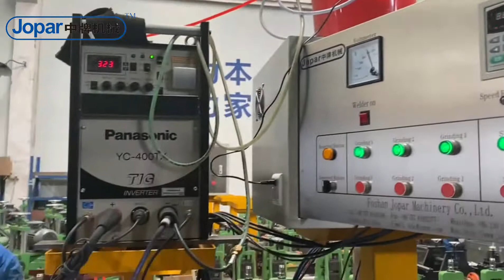ERW /TIG Welder High Production Steel Pipe Making Machine Tube Mill Line Made In Jopar ,China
Foshan Jopar Machinery Co.,Ltd mainly manufacturing decorative and industrial high frequency steel tube welding machine.

Production process: Uncoiler-- Forming stage--Welding stage--Welded head grinding stage--Sizing stage--Automatic cut of stage--End- product frame

Production capacity:1-10 m/min to max 0-40m/min
Welder type: High frequency  / Ultrasonic Welding machine
Cutting stage: Metal saw cutting stage

Material: Our  pip making machine can make Stainless steel , Carbon steel , Copper , Iron, MS, GI,Aluminium etc

Application:  Mainly used for decoration, products, appliances  steel pipe and carbon steel (round tube, square tube, shaped tube) production.